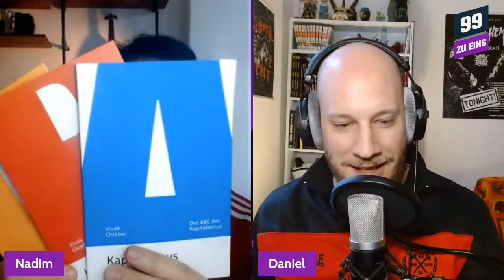Verlosung - ABC des Kapitalismus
Wir verlosen in Zusammenarbeit mit dem Brumaire Verlag ZWEI Ausgaben von "ABC des Kapitalismus"!
Der Name unseres Podcasts, 99 zu eins, steht für unsere Prämisse, dass die Interessen der Mehrheit der Weltbevölkerung mit den Interessen einer winzigen Minderheit in direktem Konflikt stehen. Die Mächtigsten und Wohlhabendsten sind mächtig und wohlhabend, genau weil der Rest der Welt es nicht ist. Unser global dominierendes Produktionssystem, der Kapitalismus, basiert auch eben diesem Antagonismus.

Das Ziel unseres Podcasts ist es mit klaren Informationen, zugänglich aufbereitet, Menschen abzuholen und ihnen ihre Position im System und natürlich auch ihre Möglichkeiten der Mitgestaltung bewusst zu machen. Keine trockene Theorie und akademische Debattenkultur, sondern lockerer, humorvoller Umgang miteinander. Das Gemeinsame betonen und nutzen um Bewegung zu erzeugen. Dabei schrecken wir nicht vor Radikalität im eigentlichen Wortsinne zurück, wir wollen die Dinge an der Wurzel packen und nicht um den heißen Brei herum reden. Wir sind 99 ZU EINS! Ein Podcast mit Kommentaren zu aktuellen Geschehnissen, sowie Analysen und Interviews zu den wichtigsten politischen Aufgaben unserer Zeit.

Wir brauchen eure Hilfe! So könnt ihr uns unterstützen:
2. Teil unseren content auf social media und folgt uns auch auf Twitter, Instagram und FB
4. Wir sind 99 ZU EINS! Ein Podcast mit Kommentaren zu aktuellen Geschehnissen, sowie Analysen und Interviews zu den wichtigsten politischen Aufgaben unserer Zeit.

2. Teil unseren content auf social media und folgt uns auch auf Twitter, Instagram und FB
4.